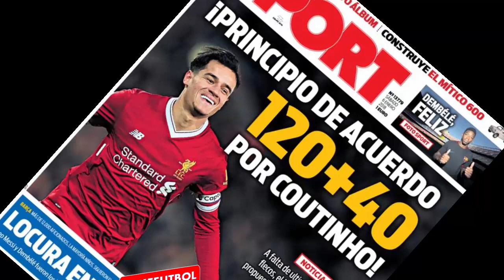PHILLIPE COUTINHO JUGADOR POLIVALENTE EN BARCELONA FC .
phillipe coutinho es una gran duda en el barcelona futbol club, segun el entrenador ernesto valverde considera que jugador puede optar por las 2 posiciones como interior y como delantero, dejando de lado al delantero ousmane dembele.
en el desarrollo de la temporada, ernesto valverde va a utilizar al jugado brasileño en ambas posiciones, y ver las varianzas que se consigue con este tipo de modificacion que se consigue en el equipo.
de hecho phillipe coutinho, es considerado un jugador polivalente en barcelona fc, en la actualidad.